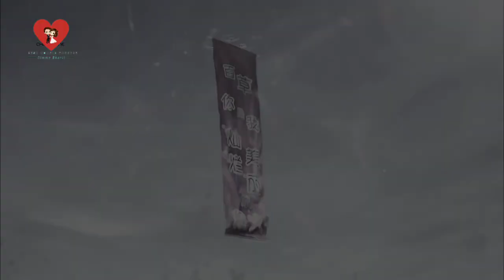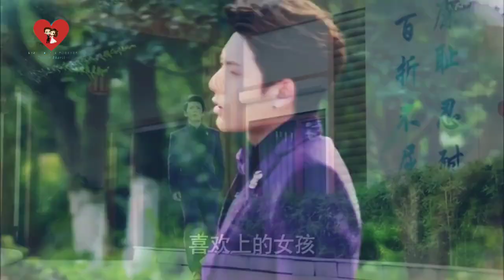Banjara // Chinese mix hindi song❣️❣️ Tinghao's memorable love story vms // Whirlwind Girl ❣️❣️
Hey guys this is my new editing video of our cute love birds story vms... I Hope you all like it..😍😍💕💕

Drama- Whirlwind Girl
Cast- Chen Xiang and Hu Bingqing
Song- Banjara
Movie- Ek Villen
Singer- Mohammed Irfan.